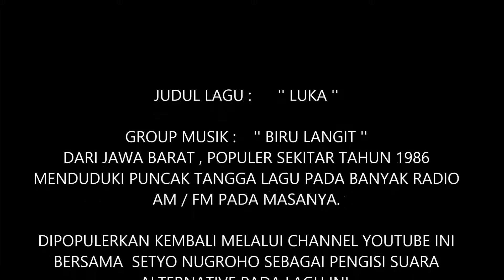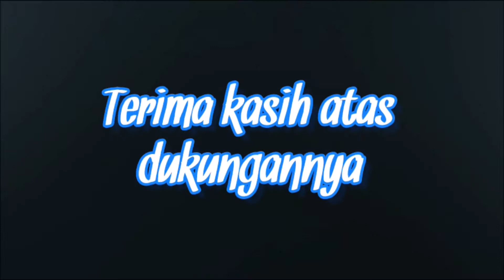LUKA BIRU LANGIT / MUSIK POPULER SEKITAR TH 1986 [ MANTAP ]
Lagu lama ini enak didengarkan ,sejuk dirasakan , tak lekang oleh waktu , tetap merdu cantik sepanjang masa.
salamku untuk group musik  '' BIRU LANGIT''